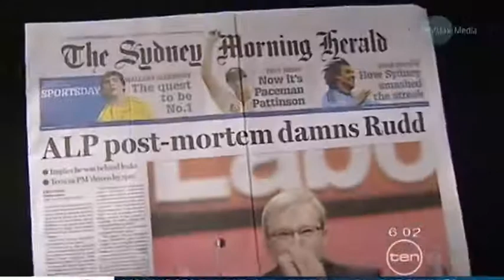The Rudd v Gillard battle rumbles on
The Rudd v Gillard battle rumbles on (01:15)

Behind the scenes maneuverings at the Labor party conference suggest all is still not well between the Prime Minister and her Foreign Minister.